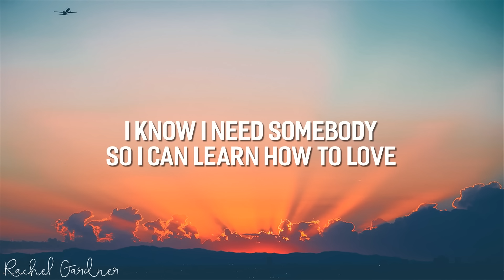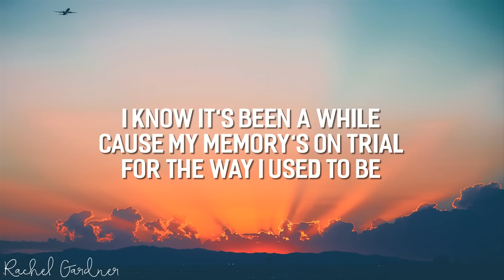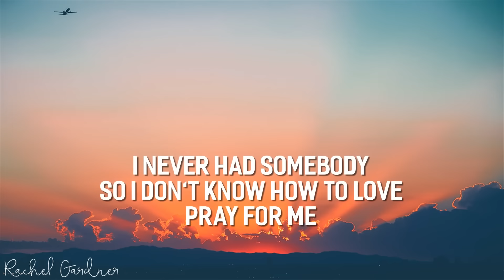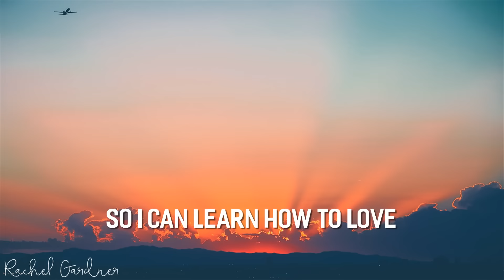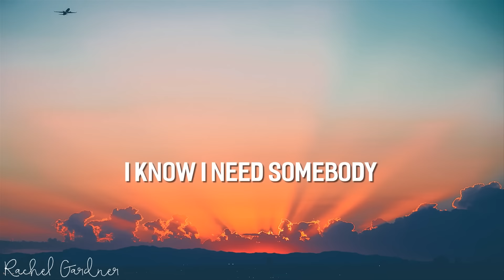Cash Cash - How To Love ft Sofia Reyes (Lyrics)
lyrics:
[Intro]

[Verse 1]
I've been running from the pain
Trying not to feel the same
But it's a shame that we're sinking
See, my confidence is shaking
And my heart is feeling vacant
So you try to fill it in

[Pre-Chorus]
You say "I could fix the broken in your heart
You're worth saving, darling"
But I don't know why you're shooting in the dark
I got faith in nothing

[Chorus]
But love, pray for me
I never had somebody
So I don't know how to love
Pray for me
I know I need somebody
So I can learn how to love

[Verse 2]
I know it's been a while
Cause my memory's on trial
For the way I used to be
My head is running miles
Round in circles and I try
To find the little light in me

[Outro]
Love, love, love, love, love, love, oh
(Need somebody now
How to love, love